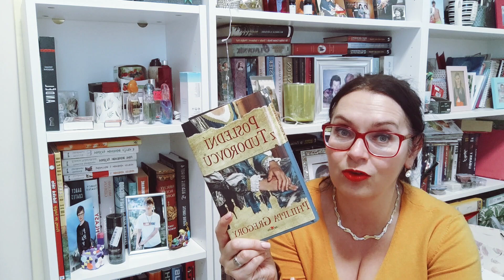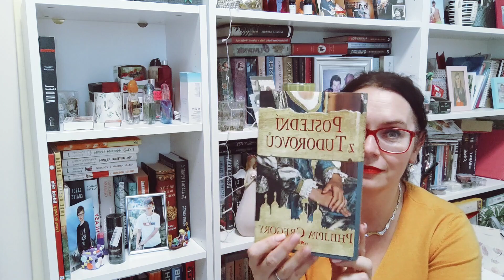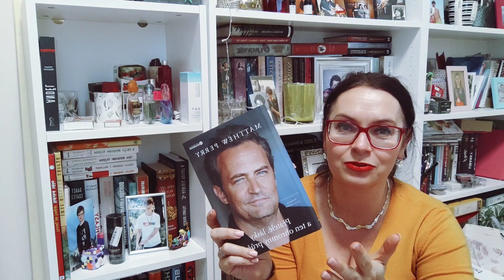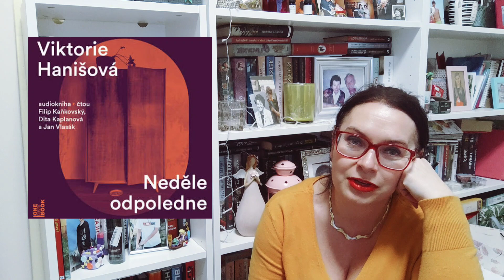Přečteno - leden - únor - ČESKÉ AUTORKY + nové knihy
V tomto videu vám představím knížky, které jsem dostala k narozeninám + přečteno:
1/ Neděle odpoledne - Viktorie Hanišová
2/ Balada o snech - Markéta Prášková
3/ Nemusíš - Dagmar Digma Čechová
4/ Vrány - Petra Dvořáková